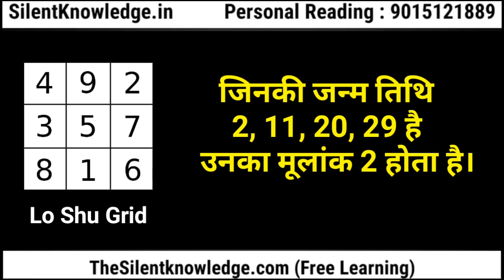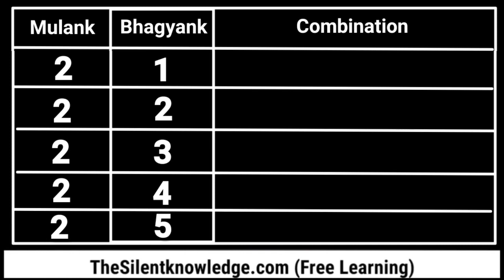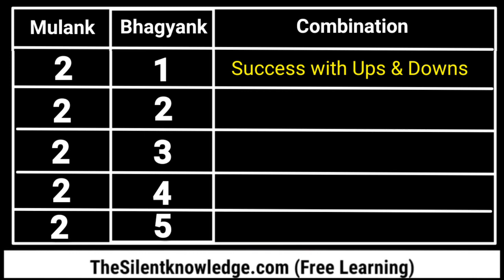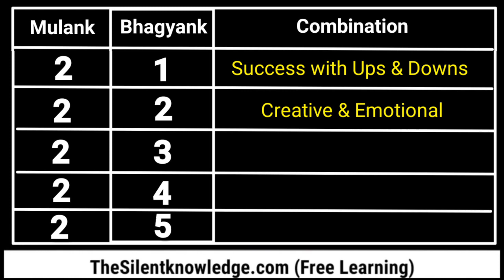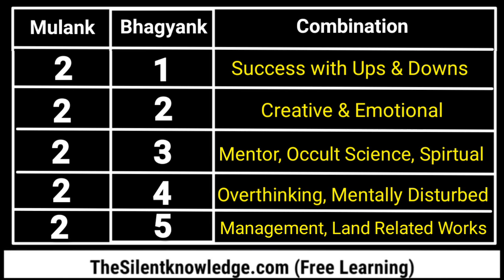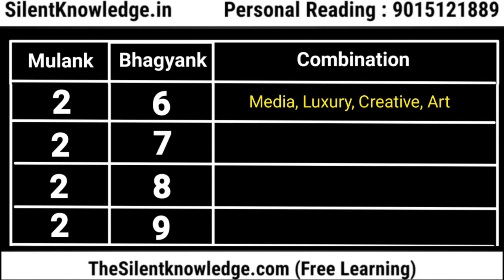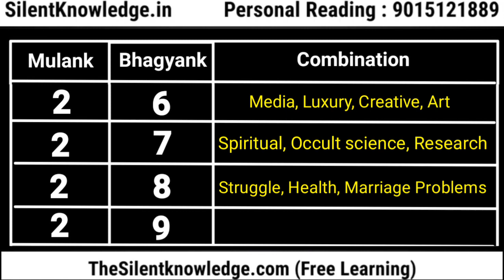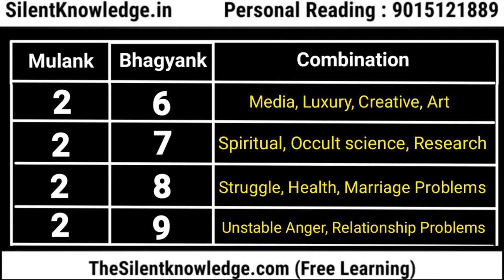मूलांक 2 के साथ (1-9) सभी भाग्यांको का संयोग - Numerology Analysis । Mulank and Bhagyank Combination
Time Codes
0:00 - Intro
1:40 - मूलांक 2 और भाग्यांक 1
3:50 - मूलांक 2 और भाग्यांक 2
5:25 - मूलांक 2और भाग्यांक 3
7:27 - मूलांक 2 और भाग्यांक 4
10:33 - मूलांक 2 और भाग्यांक 5
12:00 - मूलांक 2 और भाग्यांक 6
14:31 - मूलांक 2 और भाग्यांक 7
17:22 - मूलांक 2 और भाग्यांक 8
20:04 - मूलांक 2 और भाग्यांक 9

Your Name
Date of Birth
Birth time
Birth Place